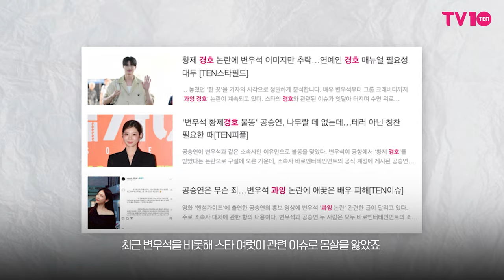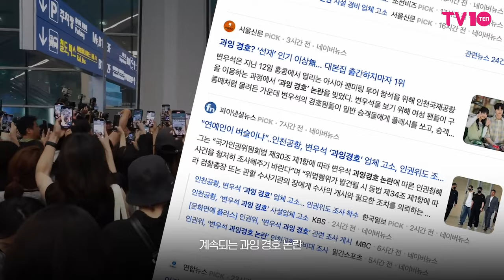뇌진탕·전치5주, 계속되는 과잉 경호 논란··· 연예인 경호 매뉴얼 필요성 대두